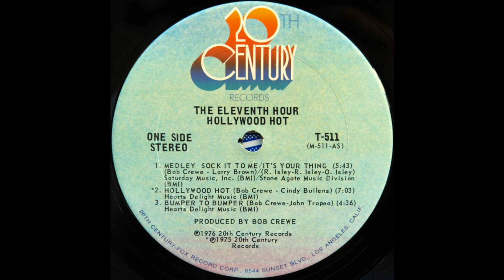The Eleventh Hour - Bumper To Bumper